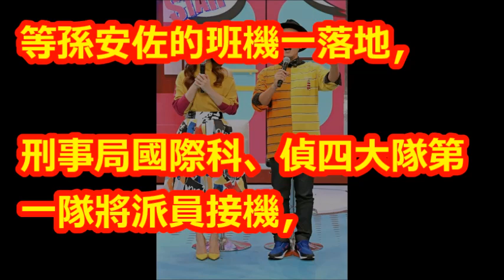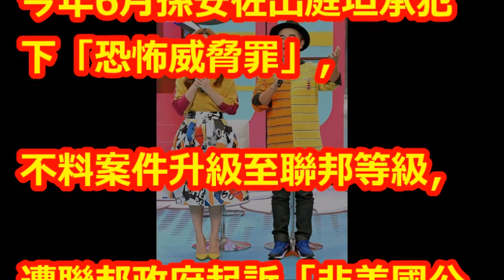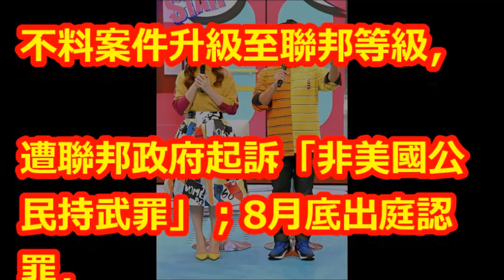孫安佐遭遣返今抵台 孫鵬同機伴兒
【相關視頻】

孫安佐終於可以回家看動漫　舊金山轉機後終身不能再入境美國│記者羅湘 林良憲│【台灣要聞。先知道】20181210│三立iNEWS